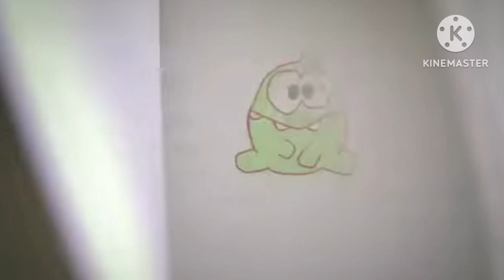on nom stories intro logo bloopers